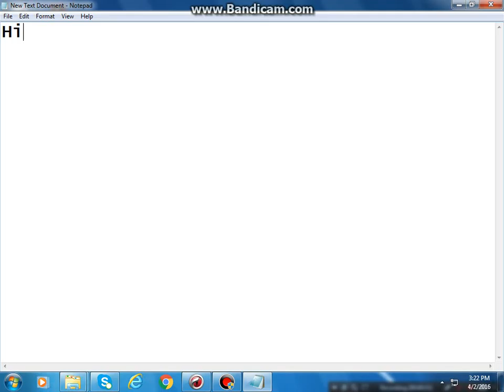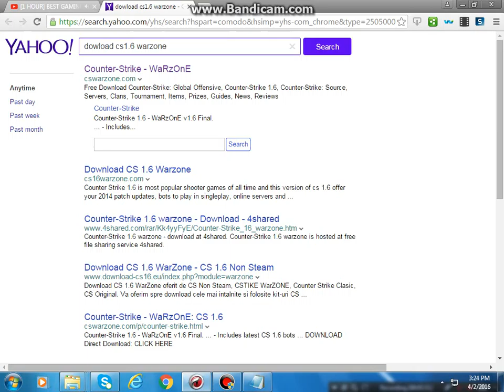Si Te Dowlodojm Cs 1.6 Warzone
By:Rrahimi